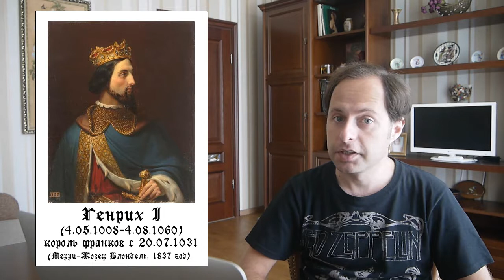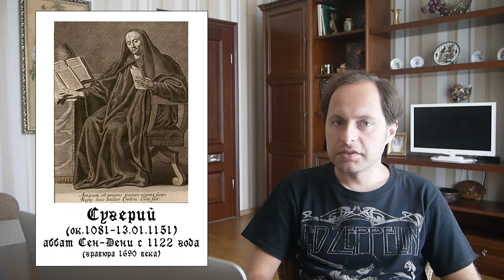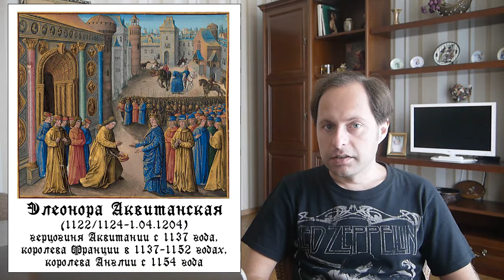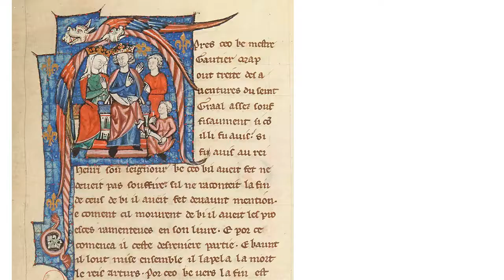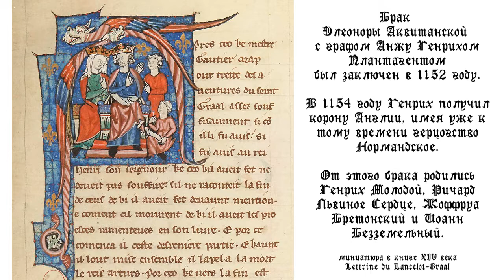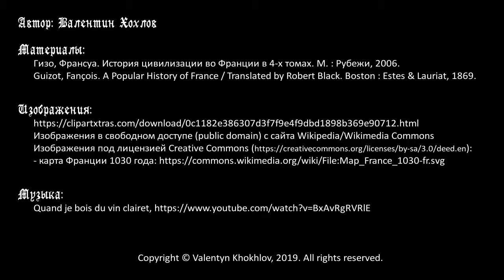История средних веков №19: Ранние Капетинги. Франция в XI-первой половине XII века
История Франции при ранних Капетингах, от Гуго Капета до Людовика VII. Захват Капетингами герцогства Бургундия. Позиционная борьба на севере Франции: Капетинги и Анжу против Блуа и Вермандуа. Консолидация юга Франции герцогами Аквитании и графами Тулузы. Начало объединения Франции при Филиппе I, деятельность Людовика VI, неудачная политика Людовика VII и образование Анжуйской империи.

Таймкоды:
0:00 Вступление
00:24 От Робертинов к Капетингам: особенности формирования династии
06:39 Правление Роберта II: захват герцогства Бургундия и союз с графами Анжу против домов Блуа и Вермандуа
10:47 Правление Генриха I: брак с Анной Ярославной, позиционная борьба на севере Франции, консолидация юга Франции
14:42 Правление Филиппа I: начало объединения земель севера Франции
17:38 Правление Людовика VI: первые попытки воссоздания государственной власти, аббат Сугерий
21:14 Правление Людовика VII: брак с Элеонорой Аквитанской, участие в крестовом походе, развод короля
23:39 Брак Элеоноры Аквитанской и Генриха Плантагенета, образование Анжуйской империи